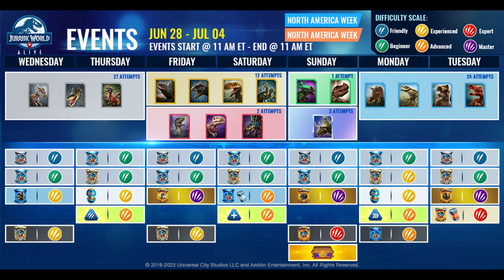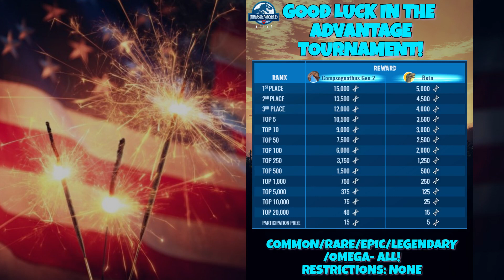Jurassic World Alive | North America Week! | Wed 06/28/23 - Tues 07/04/23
Jurassic World Alive's Schedule of Events for North America Week! - Wed 06/28/23 - Tues 07/04/23

PIERE tells us all about it with Analysis & Recommendations.
Chapters:
0:00 Introduction
0:05 Schedule
0:21 Commons
1:04 Epics
1:44 Legendary
2:49 Unique
3:18 Omega
4:02 Rares
4:50 Additional Items in the Schedule -Scent/Epic/Boost/Catalyst Strikes
5:58 Hybrid Pursuit
6:23 Tournament
7:48 Game Press Article & Cash Link
8:10 Cash Link Wednesdays!
8:42 Thank You!